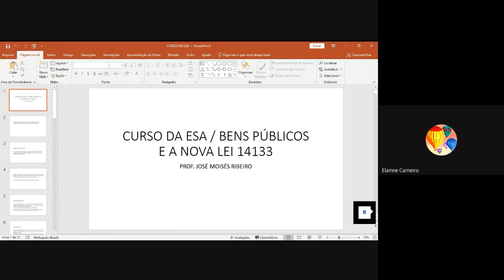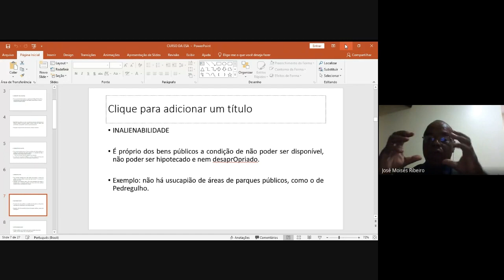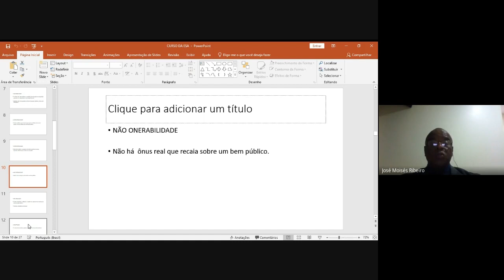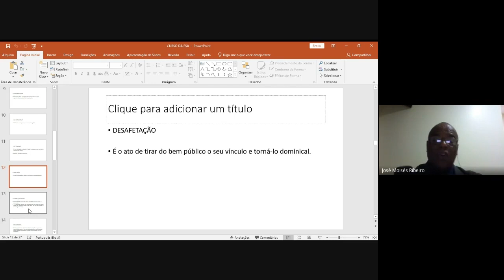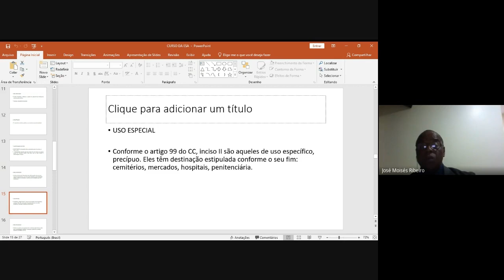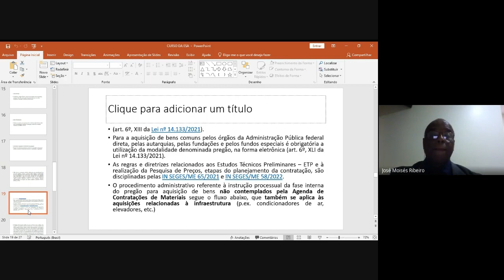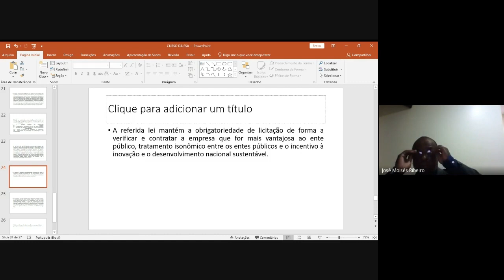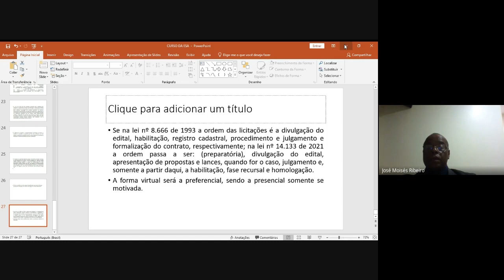#01 | Bens públicos e licitações na Lei 14133/21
Prezados alunos!
Para obter o certificado, é necessário, primeiramente, que você esteja inscrito(a) no curso. Se não ainda está inscrito(a), acesse o link a seguir Realizada esta etapa, acesse o Portal do Aluno e vá até o campo “Meus Certificados”. Após isso, responda o questionário do curso em questão e o certificado é gerado automaticamente. Lá no site, você também encontra os materiais da aula.

Promoção: Núcleo Temático: Direito Educacional - Coordenador: José Moisés Ribeiro
Docentes: José Moisés Ribeiro e Andressa Barros.

Conteúdo Programático
Mostrar as condições necessárias para a constituição e preservação dos bens públicos conforme a nova lei de licitações.

Bens conforme a legalidade
Docente: José Moisés Ribeiro